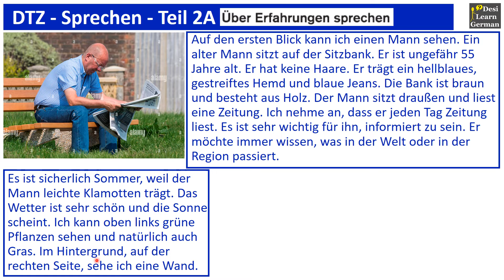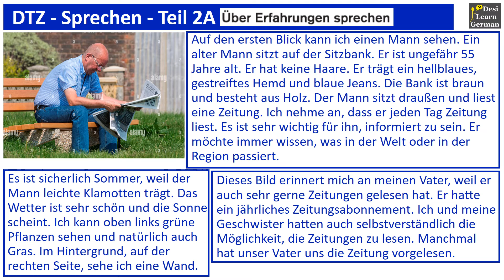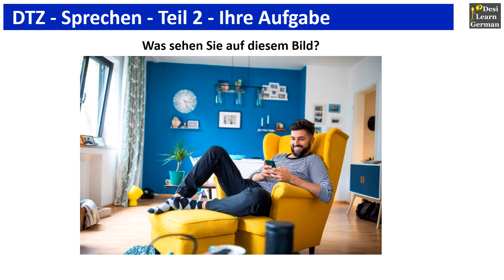Telc DTZ A2·B1 | Bildbeschreibung | Sprechen Teil 2 | Deutsch Test für Zuwanderer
How to Solve Sprchen Teil 2 of B1 telc DTZ?
Find here with tips. Happy Learning & good luck for your Exam!

1. I am not a German native speaker, so my pronunciation of German words/sentences might vary from the native accent.
2. The image/s used are taken from google free images.